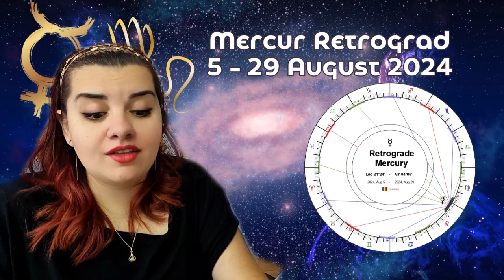♐️ SĂGETĂTOR cum să treci ușor și bine peste MERCUR RETROGRAD în AUGUST 2024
♐️ SĂGETĂTOR 🔮 MERCUR RETROGRAD 🧿 TAROT

Această citire de tarot este pentru cei care au zodia, ascendentul sau Luna natală în SĂGETĂTOR . Citirea este extrem de detaliată si vine cu previziuni pentru perioada de retogradare a planetei Mercur din luna August 2024.

Dacă apreciezi misticismul și dorești să explorezi acest domeniu fascinant, atunci acest canal este pentru tine! Nu uita să te abonezi pentru a fi mereu la curent cu citirile de tarot lunare, cu bonusurile, etalările interactive  și cu noutățile din lumea spiritualității. 🌙

🧿 Zania 🧿